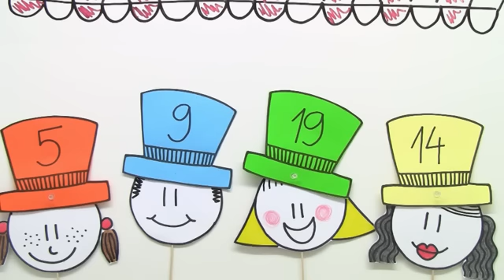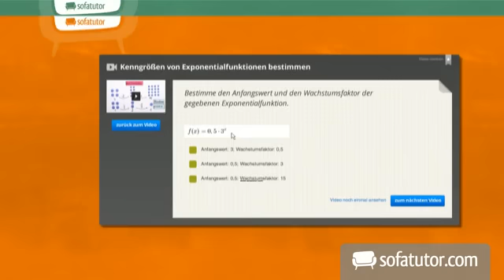Numbers 1-20: Die Zahlen von eins bis zehn auf Englisch | Grundschule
Welcome! How are you? Heute geht es um die Zahlen von eins bis zwanzig. Bestimmt kennst du die Zahlen von eins bis zwanzig auf Deutsch bereits aus deinem Matheunterricht. Das ist super! Aber kennst du die Zahlen auch schon auf Englisch? Bevor du dir dieses Video anschaust, wäre es gut, wenn du dir erst mal das Video "Numbers 1-10" anschaust, damit du diese Nummern auf Englisch bereits kennenlernst. Wenn du so weit bist, gehen wir in den Vergnügungspark und spielen ein bisschen mit den Marionetten, dabei wirst du die Zahlen von 1 bis 20 lernen. Have fun!

Dieses Video zum Thema 3. Klasse gehört zu: Englisch | Grundschule | 3. Klasse